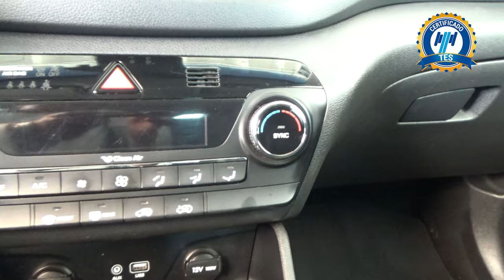Hyundai / Tucson / 2018 - 17762